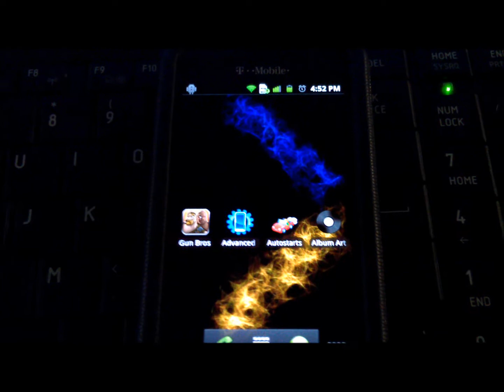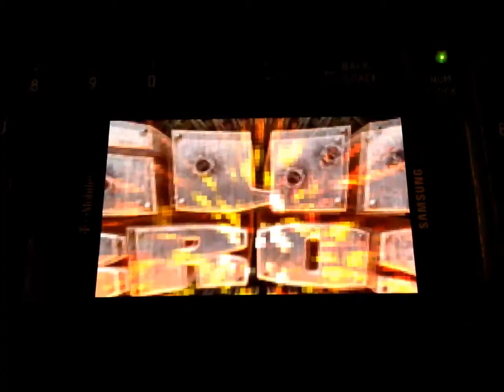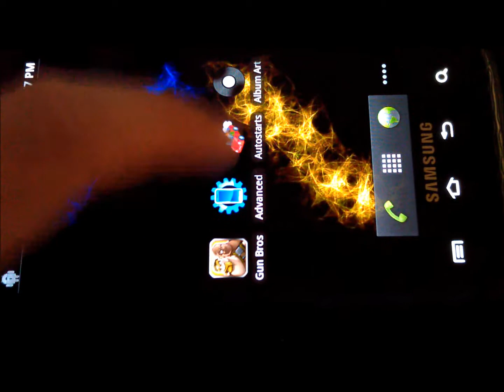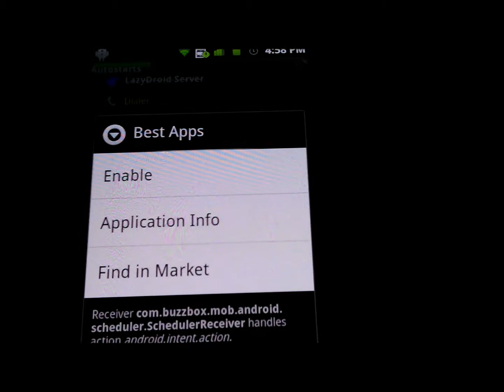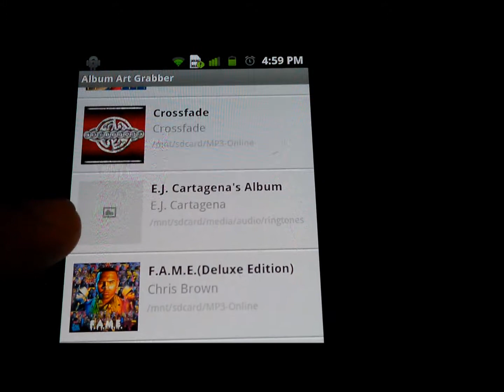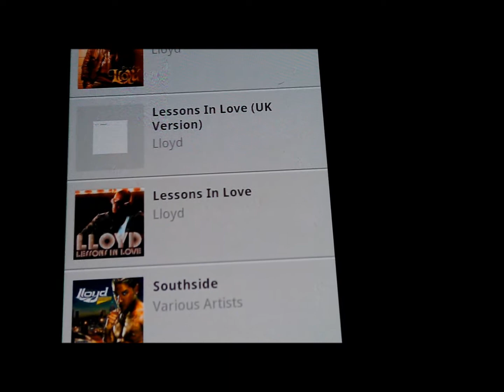App review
Gun Bros, Advanced Task Manager, autostarts, album Grabber